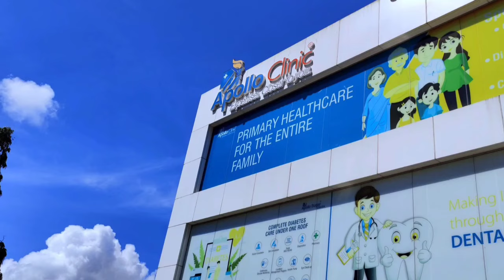𝘽𝙍𝙀𝘼𝙆𝙄𝙉𝙂 𝙉𝙀𝙒𝙎 : 𝘾𝙔𝘾𝙇𝙊𝙉𝙀 𝘿𝘼𝙉𝘼: 𝙃𝙄𝙂𝙃-𝙎𝙋𝙀𝙀𝘿 𝙒𝙄𝙉𝘿𝙎, 𝙃𝙀𝘼𝙑𝙔 𝙍𝘼𝙄𝙉𝙁𝘼𝙇𝙇 𝙀𝙓𝙋𝙀𝘾𝙏𝙀𝘿 𝙄𝙉 𝘼&𝙉 𝙄𝙎𝙇𝘼𝙉𝘿𝙎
For News & Advertisements Call or Whatsapp on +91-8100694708  , 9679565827 , 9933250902

IS NEWS MEIN VYAKTI DWARA KAHE GAYE SHABDON, VICHAR, KATHAN, TIPPANI YA ANYA KISI PER KOI VAKYA YA KOI AAPATTIJANAK TIPPANI YA KATHAN KAHE GAYEE HAI, ISKE LIYE HAMARA CHANNEL JIMMEDAAR NAHIN HOGA, ISKI JIMMEDARI KAHE GAYE SHABDON KI USE VYAKTI VISHESH KI HOGI